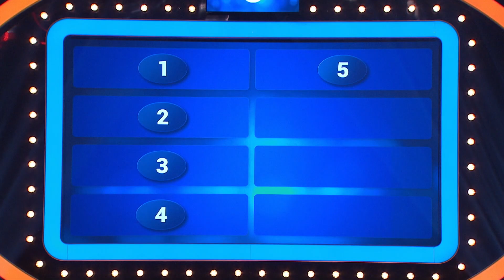Fabian Stang må svare uten å ha hørt hele spørsmålet! | Familieduellen 2019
BESKRIVELSEN

Familieduellen er den norske versjonen av den amerikanske gameshow-suksessen "Family Feud". To kjendisfamilier skal konkurrere om å gjette hva nordmenn har svart på alt mellom himmel og jord! Hvem kjenner det norske folk best?

Her konkurrerer Katarina Flatland og familien mot Fabian Stang og hans familie!

Familieduellen ser du hver lørdag kl. 20.00 på TV 2 eller når du vil på TV 2 SUMO!